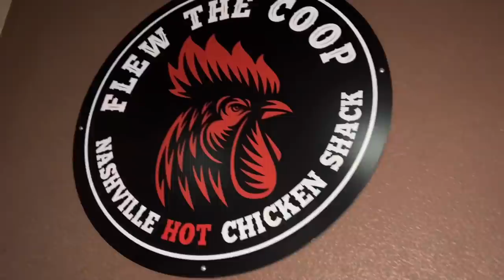BARREL RACING DAY! | A COWBOY VALENTINE’S DAY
Time to take a trip away from home to play with the barrel horses! Riley runs Dibs and Danielle enters Czar at a jackpot.

Czar- TS QUICKTOBEFAMOUS
Dibs- Dibs on a Frenchgirl

RMCY1TPYAJRJSAYN